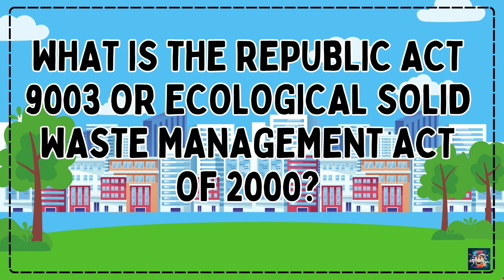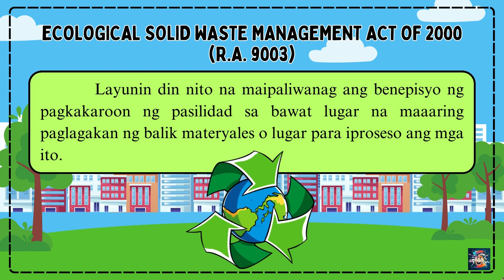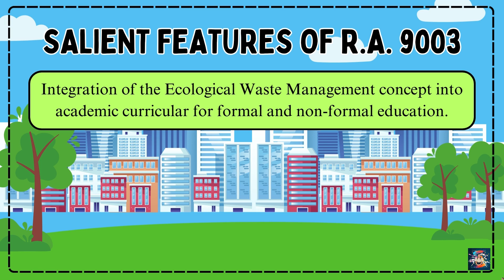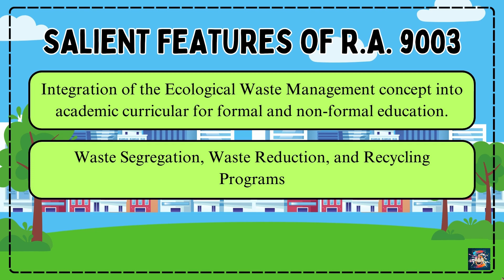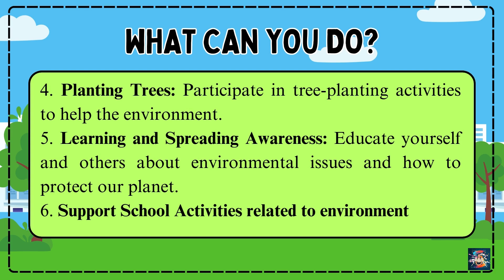RA 9003 or Ecological Solid Waste Management Act of 2000 and School-based MRF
Let's promote zero waste living because everything starts with you!

Key Components
✅What is RA 9003 or Ecological Solid Waste Management of 2000?
✅Salient Features of RA 9003
✅School-based MRF or Materials Recovery Facility
✅Actions that you can do